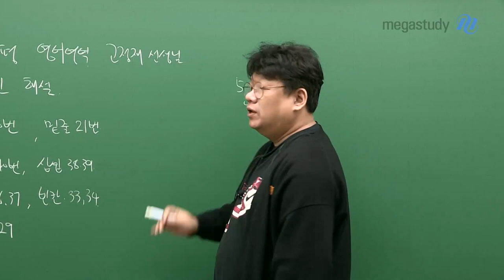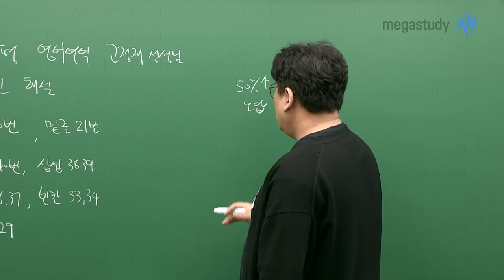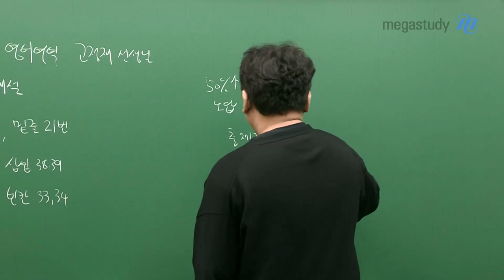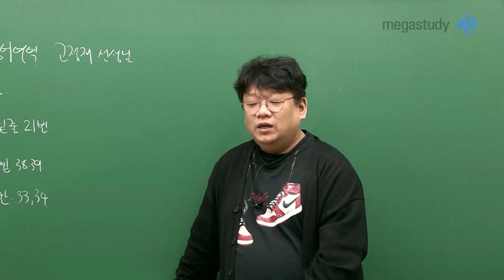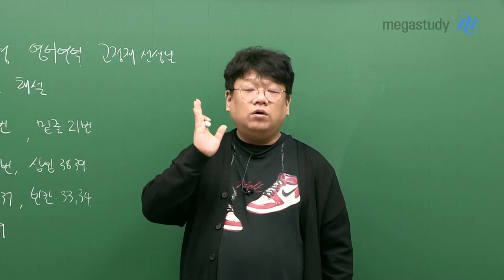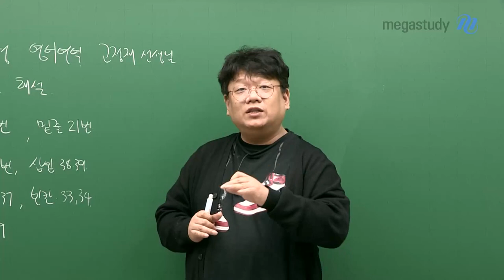[메가스터디] 영어 고정재쌤 - [3월 총평] 영어에 대한 경계심, 늦추지 말자.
까다로운 문제들이 대거 등장하며
역대급으로 어려웠던 고3 3월 학력 평가였습니다.

이번 3월 학력 평가를 다시 한 번 잘 분석하고 공부하여서
6월, 9월 모평, 거기에 수능까지 대비하는 힘을 길러야 합니다.

▶정재쌤이 추천하는 앞으로의 영어 학습 방향성◀
1. 출제자의 노림수를 파악하라!
2. 아는 단어의 모르는 뜻까지 집중해라!
3. 복잡한 문장의 해결 방법을 고민해라!

수능 영어에 대한 경계를 늦추지 말고
고난도 지문과 시험도 문제 없는 영어 실력, 고정재 선생님과 길러 봅시다.

- 영어 고정재 선생님을 더 알고싶다면?